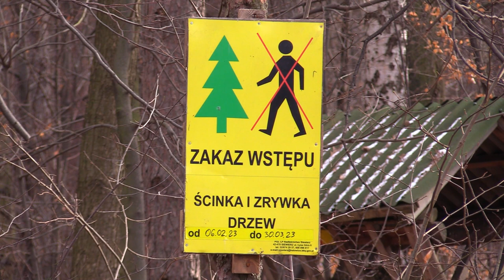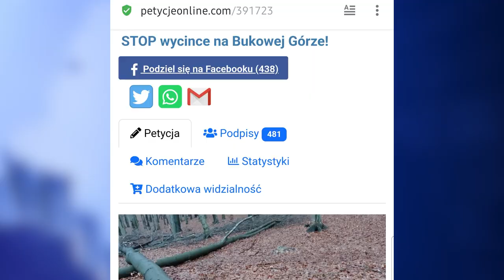Duża wycinka w Dąbrowie Górniczej 28.02.2023